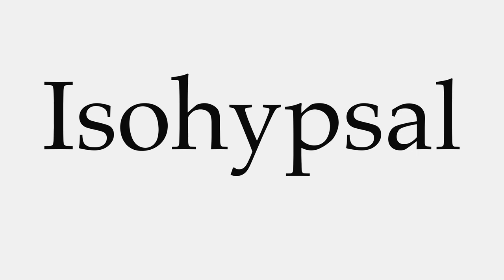How to Pronounce Isohypsal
This video shows you how to pronounce Isohypsal